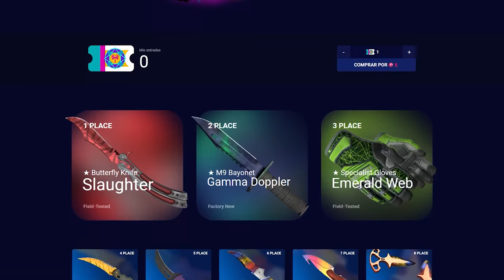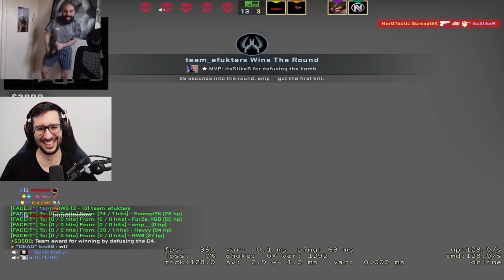¡NO PUEDE ROMPER EL CRISTAL! | LOS MAYORES FAILS DE CSGO EN JUNIO